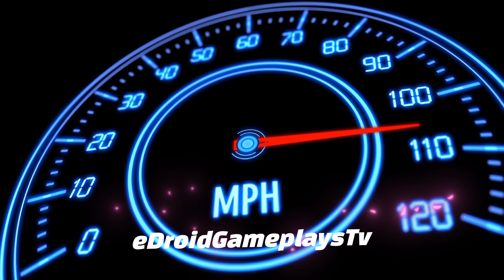Taxi Sim 2023 | Taxi 3D Game City Driver #02 Taxi Game Car Game Android Gameplay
Taxi Sim 2023 | Taxi 3D Game City Driver #02 Taxi Game Car Game Android Gameplay). In this game, you'll get to drive your own taxi. So, if you're a fan of driving, you are up for a challenge, or even if you want to take a break from your hectic life, then this game is worth checking out. This game is going to keep you entertained and addicted for hours on end. Why? Because there are tons of challenges that you need to complete. This game also comes with a fun multiplayer option, and you can play with your friends.

Features